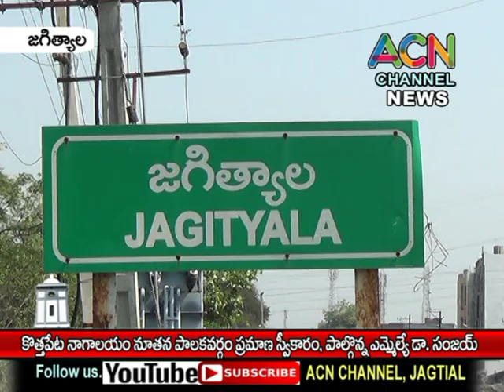జగిత్యాల : రాయికల్ మం. కొత్తపేట శ్రీనాగలయం నూతన పాలకవర్గం ప్రమాణ స్వీకారం, పాల్గొన్న ఎమ్మెల్యే సంజయ్